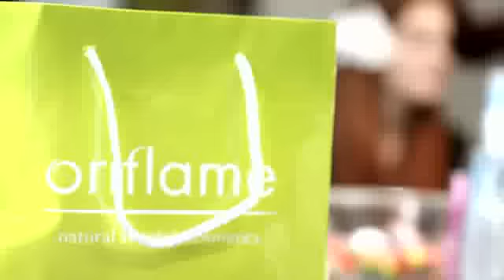Тайна шикарных волос раскрыта!